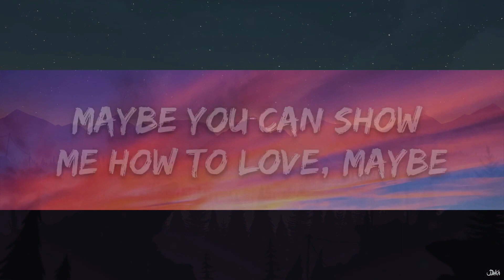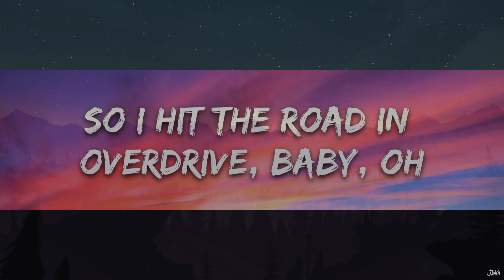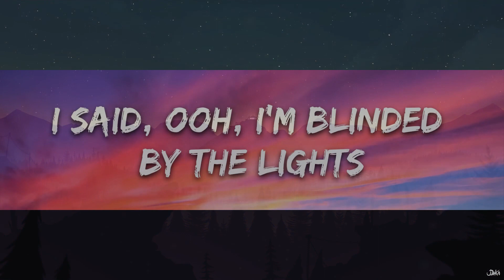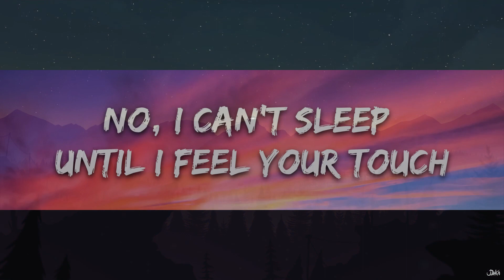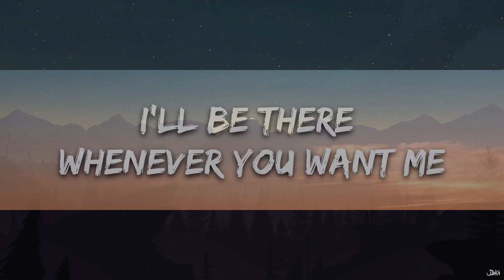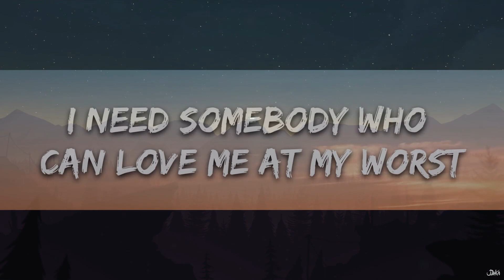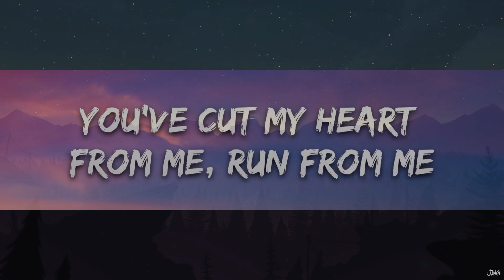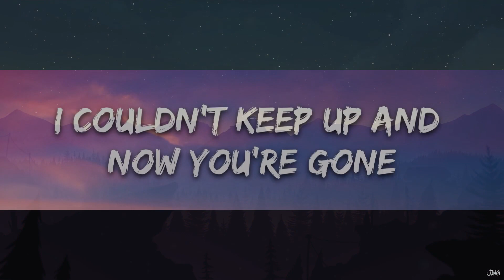【Playlist】 The Weeknd - Blinding Lights (Lyrics) || Vibe Video Express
[Intro]
Yeah

[Verse 1]
Maybe you can show me how to yêu, maybe